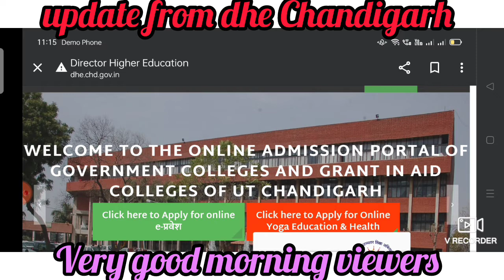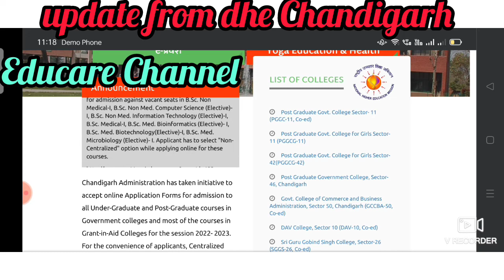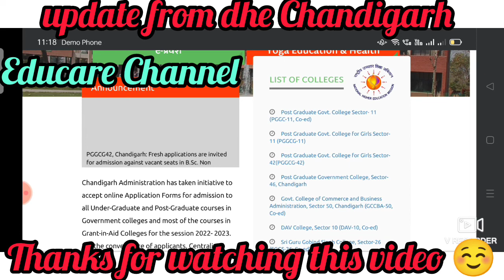special report from dhe Chandigarh 22, wait for some more time to get admission here, keep checking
# special report from dhe Chandigarh admission 22 #

# wait for some more time to get admission here in Chandigarh #

# keep checking your mail and what's app still there are chances of getting admission 22 here #

# Punjabi University Patiala examination 22 updates #

# results updates from Punjabi University Patiala #

# all final year results declared please check #

# good results this time #

# special report about dhe Chandigarh admission 22 #

# few seats are available at Colleges, fill up the forms to get admission #

# admission 22 at College level fill up the forms #

# check the college site for more information and updates #

Official Form Cost- Rs 1000

Apply For Rs 53 Lakhs highest placement University ( Bennett University, Times Of India Group ,G.noida ) For B.tech, Law, BBA, BCA, BA Mass Communication & Journalism, MBA, PGDM and Many other Couses.

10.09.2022